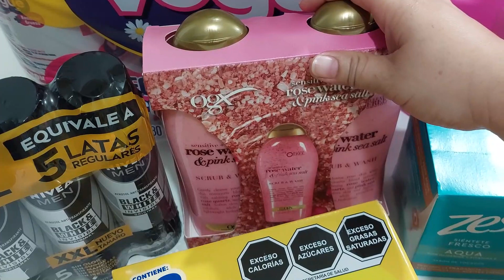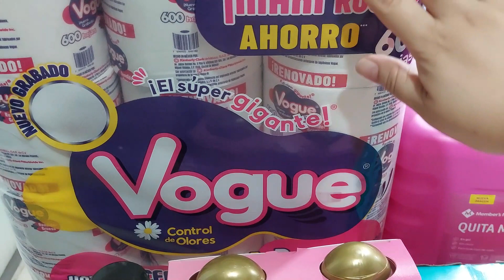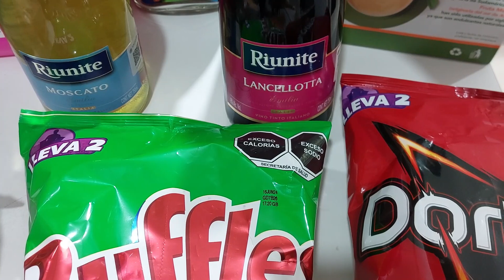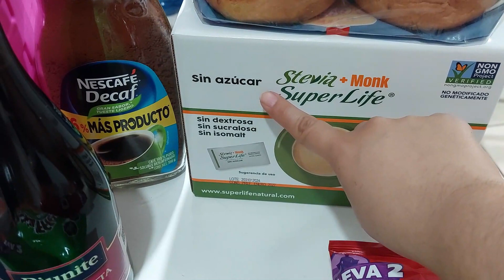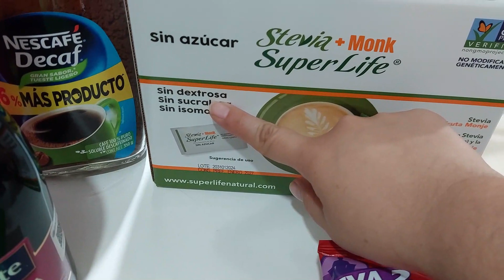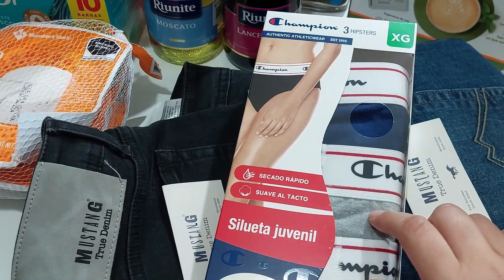Compras de Despensa #41 Sam´s Club. -- DETODOSVLOG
Hola amigos!!
Les comparto un nuevo video de compras de despensa compradas en samsclub espero que les guste el video y les sirva para que se den una idea de los costos de algunos productos

COMPARTE
SUSCTIBETE
COMENTA

lauramendoza6076

laura.mendoza.5011

  / detodosvlogo